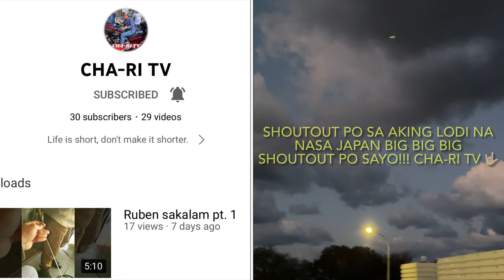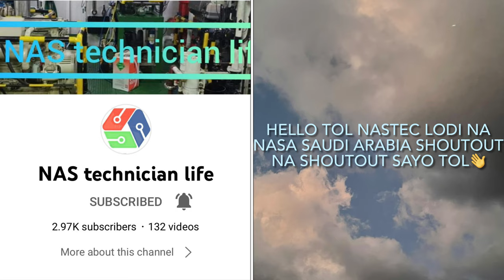GOOD MORNING MGA KULIITZ😘/with Greetings